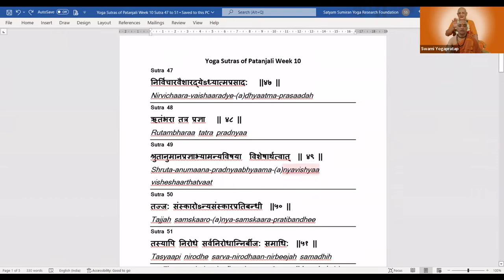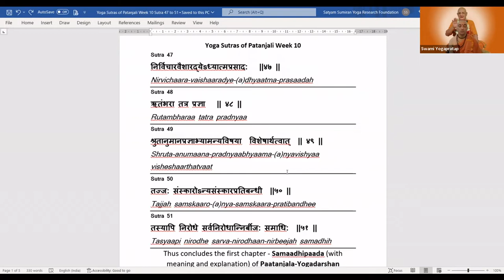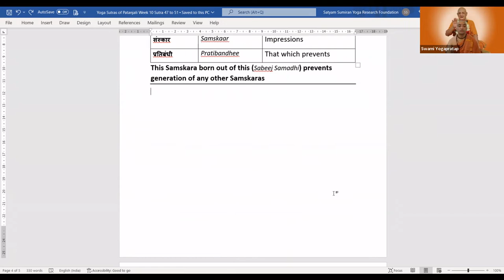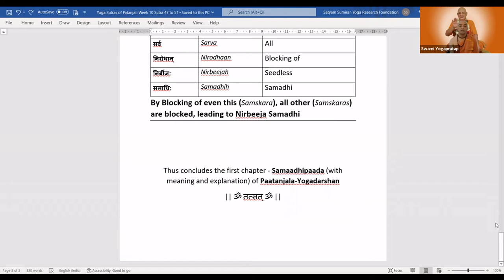SS Patanjali | Sutra 51